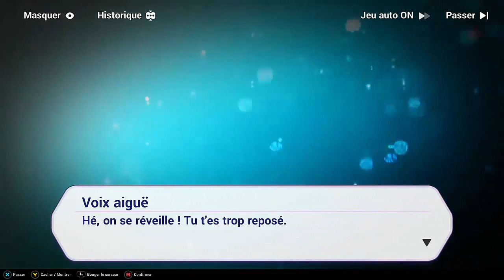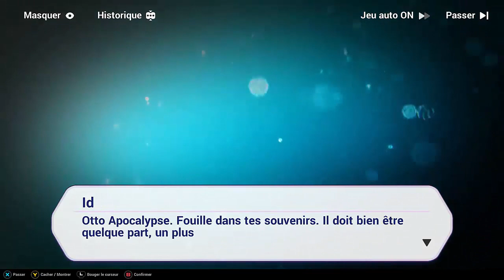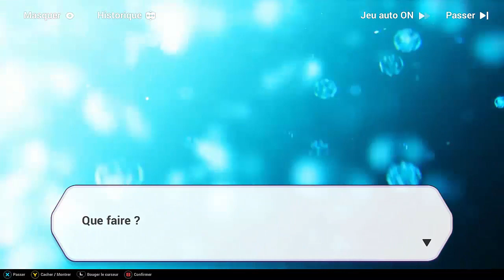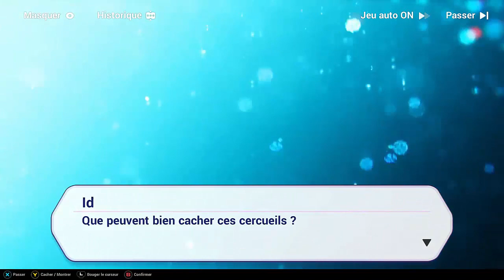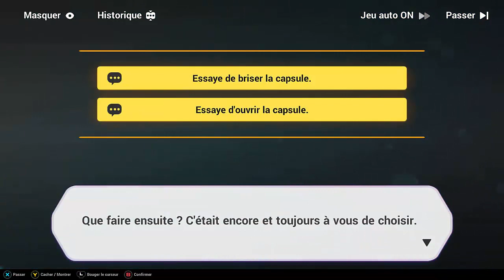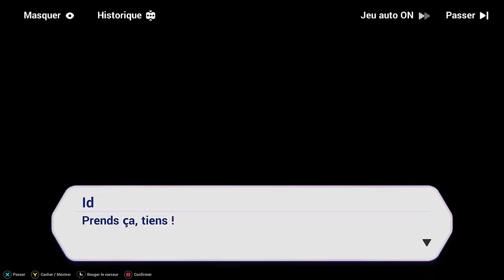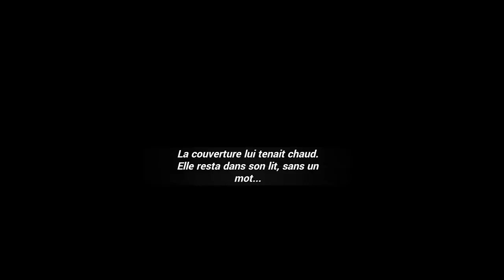Honkai Impact 3rd - Chap 20 : Phénix Immortel #01